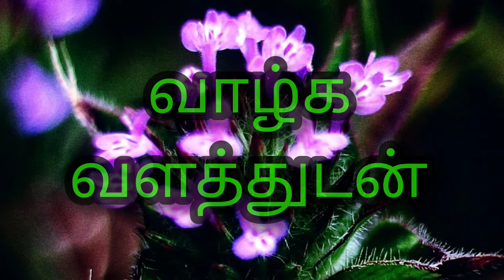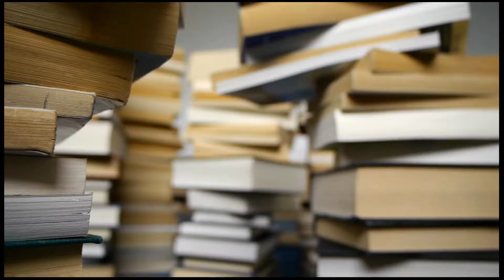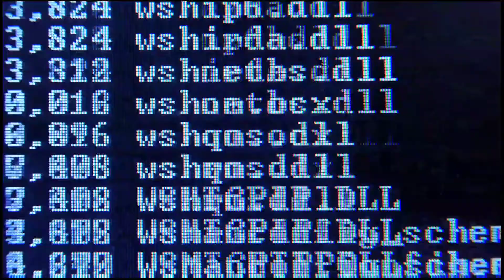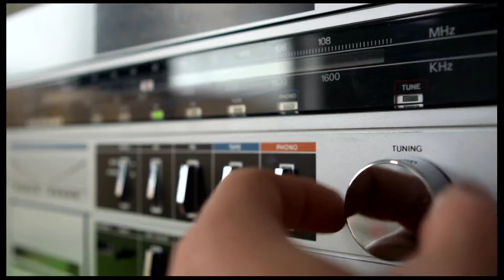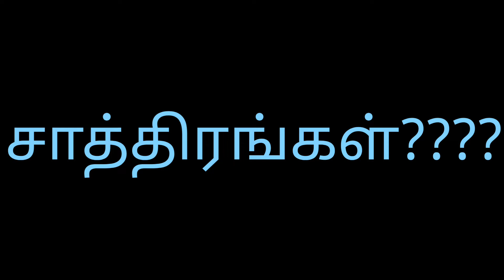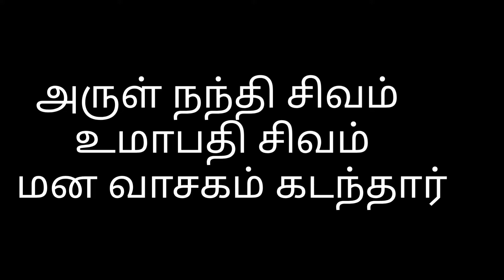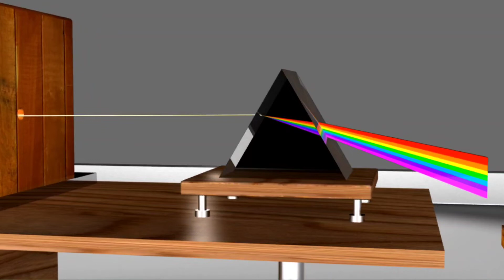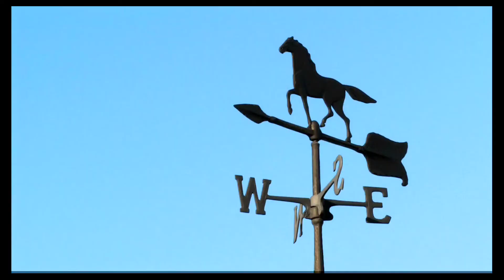தோத்திரம்-சாத்திரம்(வேறுபாடு)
தோத்திரம் என்பது இறைவனின் புகழ்பாடும் அருளாளர்களின் துதிப் பாடல்கள்.
சாத்திரம் என்பது அந்த துதிப் பாடல்களின் இலக்கணம் கூறுவது.